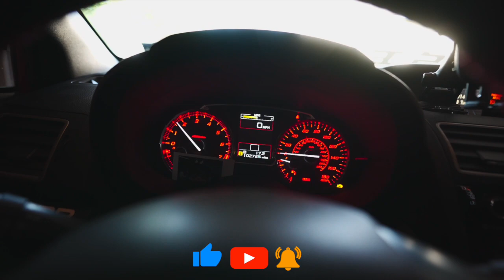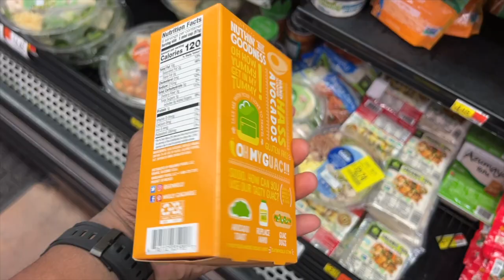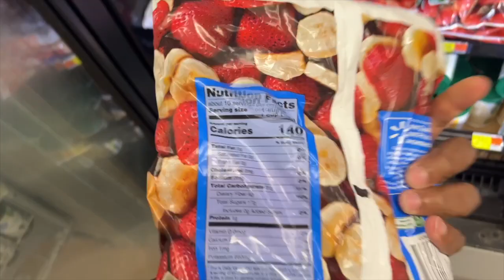How much it costs to eat like a bodybuilder | Push Day Workout | Unexpected Pick Up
Hey everyone! Today’s video I’m taking you to the grocery store with me to see how much it costs to eat like a bodybuilder! Bonus adventure for a very HUGE pickup!
If you’d like to support, the best way you can is to hit one of the links for discounts! 👇🏾👇🏾👇🏾

Vlogging Set-Up
Sony A7IV
Sony 85mm
Sony 16-35 GM
Rode Mic
MantisPod 2.0 Tripod